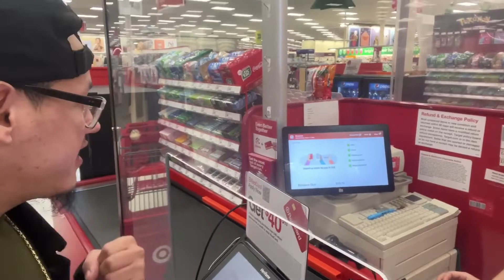$10 Target Challenge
mrsrodriguez009